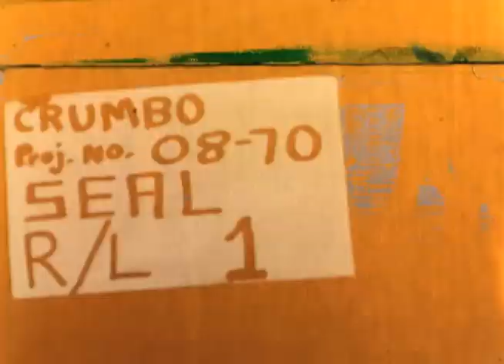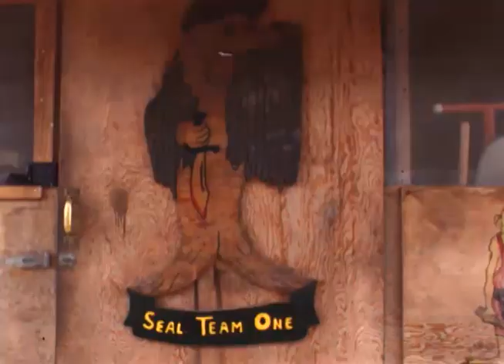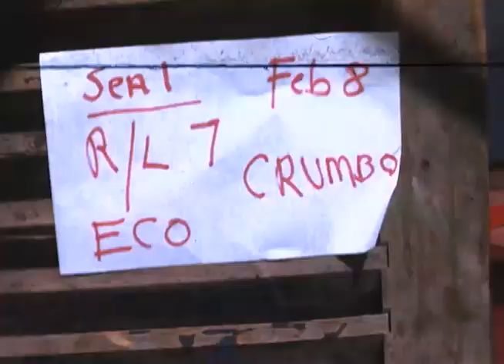Sea, Air, Land SEAL Team One in Vietnam, 1970 16mm vintage film : Stock Footage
Navy SEALs in the jungles of Vietnam.
Soldiers are shown as they boarded an assault boat and moved along a canal.
SEALs are seen as they washed mud from their boots, and mounted machine guns are shown on the gunwale of the boat.
A Vietnamese prisoner of war (POW) is seen with a red rag tied around his head, and SEALs are shown at they loaded and took off on a UH-1D Iroquois troop transport helicopter.
Soldiers are seen as they constructed explosive booby traps with canteens and wires, and men are shown as they moved through mud, foliage, and shallow water.
One SEAL is seen as he stuck a flower in his gun and flashed a peace sign.